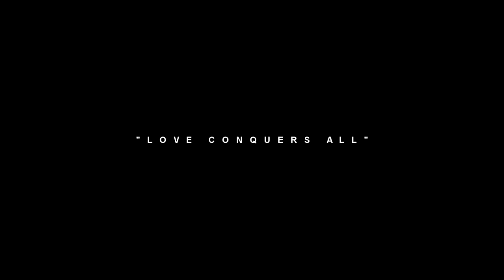Clay'Bama - Non-Violent? (Short Version) shot by Ced Lynch